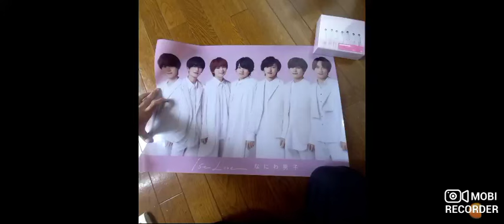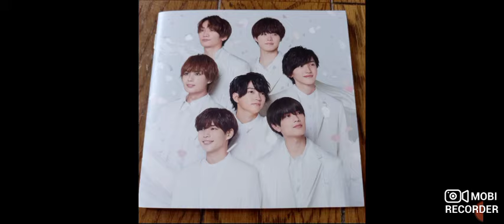なにわ男子 First Love